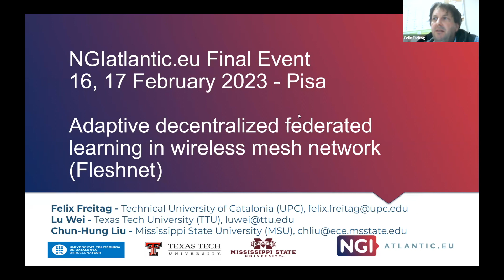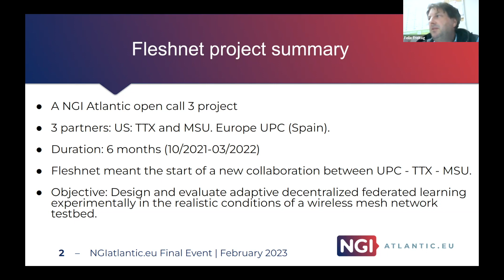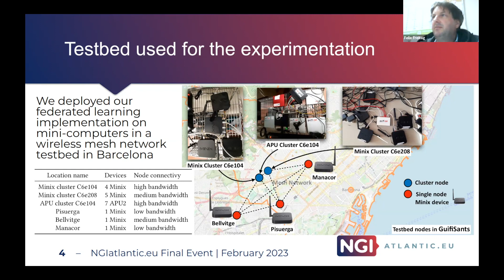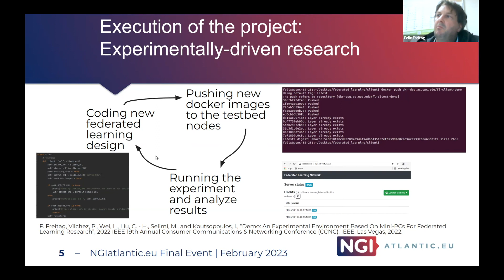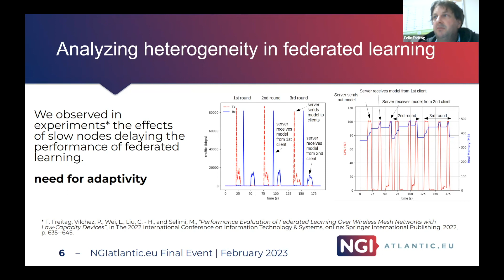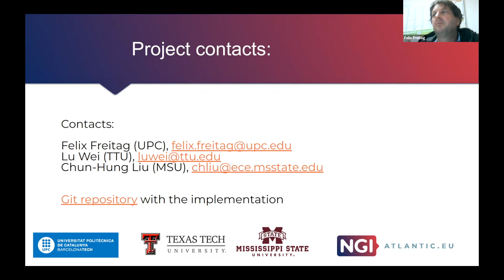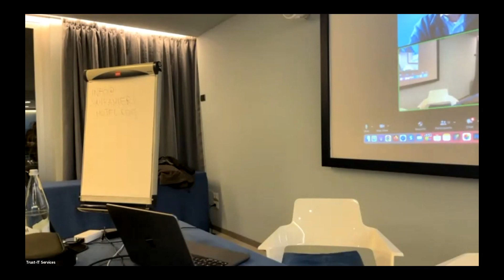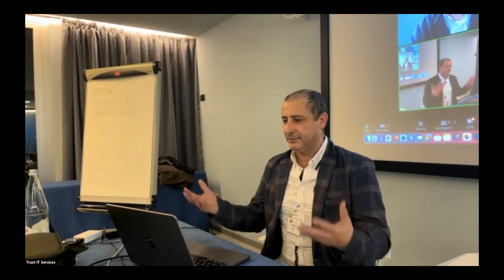Presentation#11: Felix Freitag - NGIatlantic.eu Final Event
Project title: Adaptive decentralized federated learning in wireless mesh network (FLESHNET)